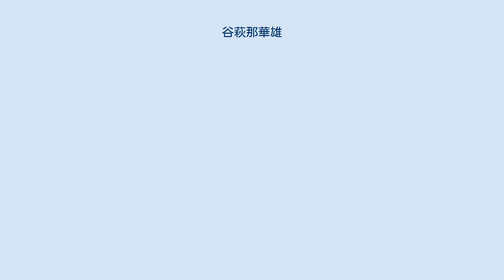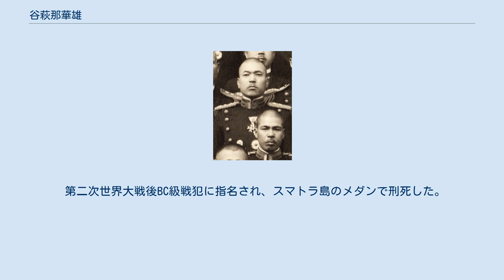谷萩那華雄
谷萩 那華雄（やはぎ なかお、1895年（明治28年）8月9日 - 1949年（昭和24年）7月8日）は、日本の陸軍軍人。
 茨城県生まれ。
1914年（大正3年）3月、茨城県立水戸中学校（現在の茨城県立水戸第一高等学校）を経て、1917年（大正6年）5月、陸軍士官学校（第29期）を卒業。
1919年（大正8年）4月から1920年（大正9年）12月までシベリア出兵に従軍。
1927年（昭和2年）12月、陸軍大学校（第39期）を卒業し歩兵第15連隊中隊長に就任。
 1929年（昭和4年）3月、教育総監部付勤務となり、第19師団参謀を経て陸軍技術本部付兼軍事調査委員（新聞班）に就任。
1932年（昭和7年）8月、歩兵少佐に昇進。
1933年（昭和8年）5月、参謀本部付（重慶駐在）に転じ、関東軍司令部付、参謀本部付、支那駐屯軍司令部付（青島駐在）を歴任。
1937年（昭和12年）8月、歩兵中佐に進級し、同月、北支那方面軍司令部付に異動。
 1938年（昭和13年）5月、北支那方面軍特務部付に転じ、第1軍司令部付（太原特務機関長）に異動。
1939年（昭和14年）3月、歩兵大佐に昇進し中支那派遣軍参謀となり日中戦争に出征。
同年9月、支那派遣軍司令部付（軍事顧問部）に異動。
 太平洋戦争開戦後は1942年（昭和17年）3月に陸軍兵器本部付（大本営陸軍報道部長）に就任。
1943年（昭和18年）3月、陸軍少将に進んだ。
同年10月、第15独立守備隊長に転じ北スマトラのシボルガで守備に従事。
さらに独立混成第25旅団長に異動。
1944年（昭和19年）10月には第25軍参謀長に就任した。
 第二次世界大戦後BC級戦犯に指名され、スマトラ島のメダンで刑死した。